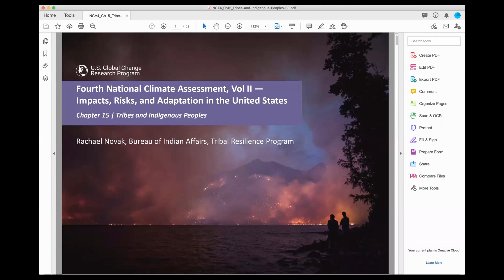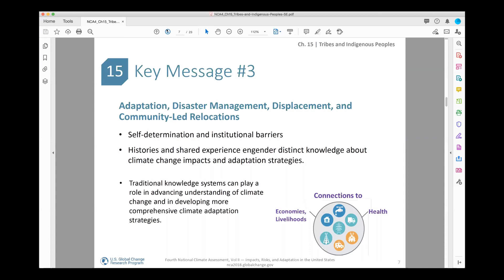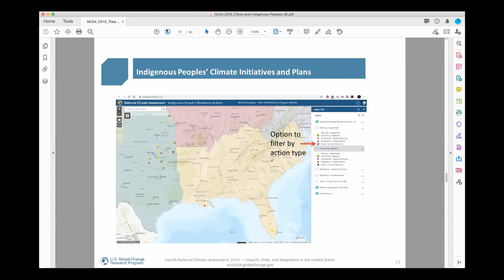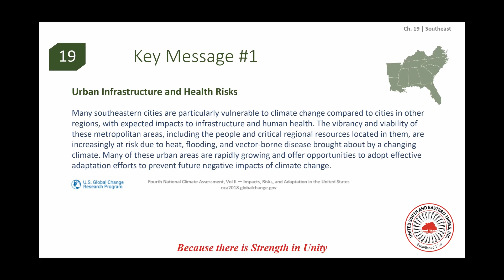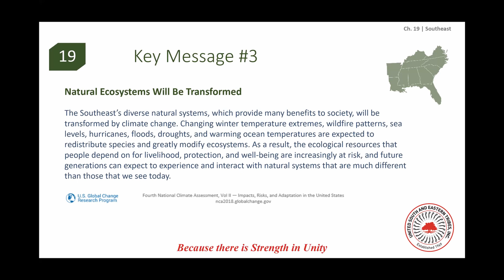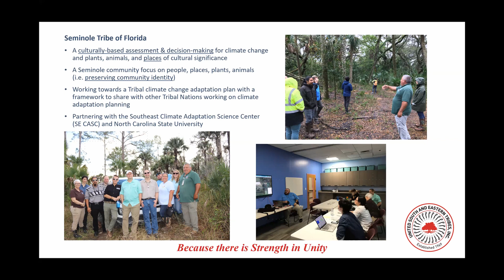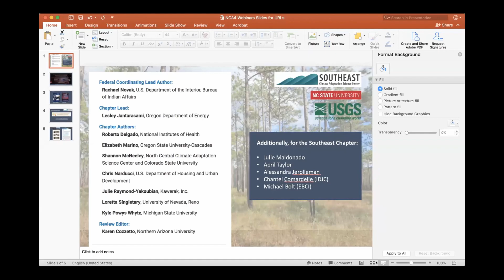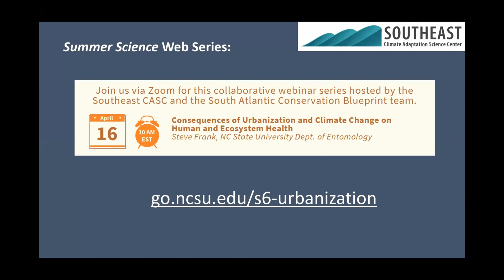NCA4 Webinar Series - Tribes and Indigenous Peoples chapter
This was the final of six presentations in our NCA4 Webinar Series, designed to help our partners and stakeholders in the Southeast more readily access the large amount of information synthesized in the Fourth National Climate Assessment Volume II (NCA4).

On March 25, 2020, Rachael Novak (Bureau of Indian Affairs) and Casey Thornbrugh (United South and Eastern Tribes) gave this fantastic presentation on chapter 20 of the Fourth National Climate Assessment - Tribes and Indigenous Peoples.

To view our Guide to Understanding the Tribes and Indigenous Peoples Chapter of the NCA4,